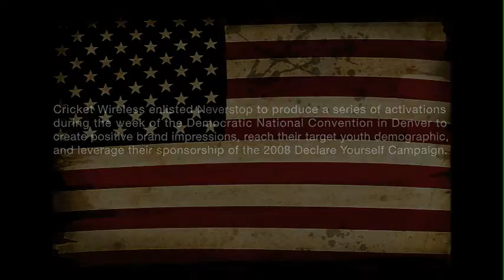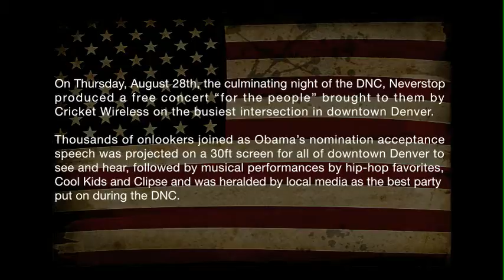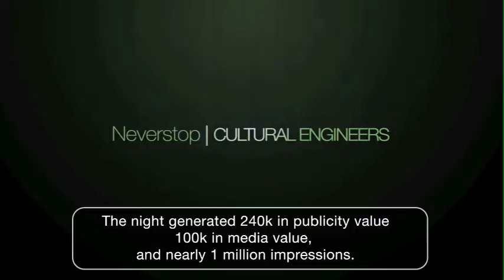Cricket and "Declare Yourself" at the 2008 Democratic National Convention